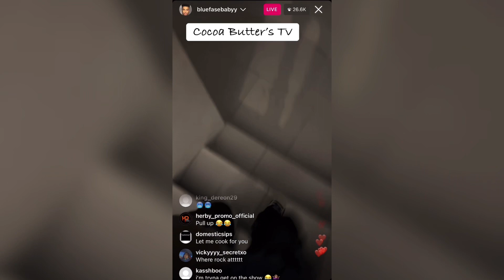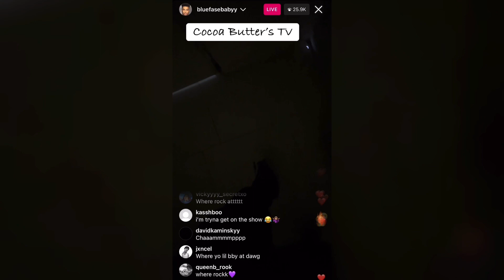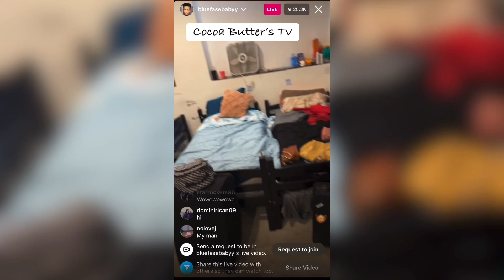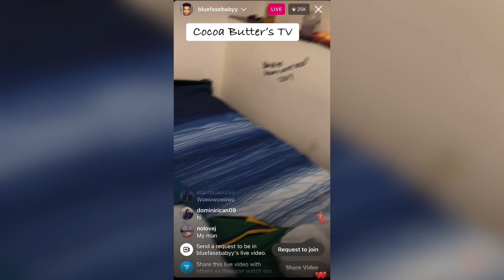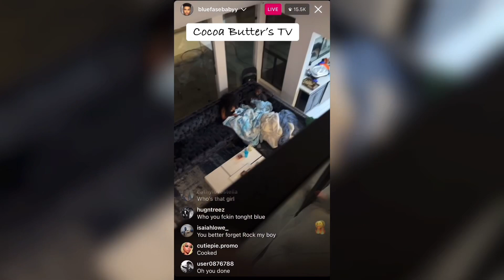BlueFace and His girls on live